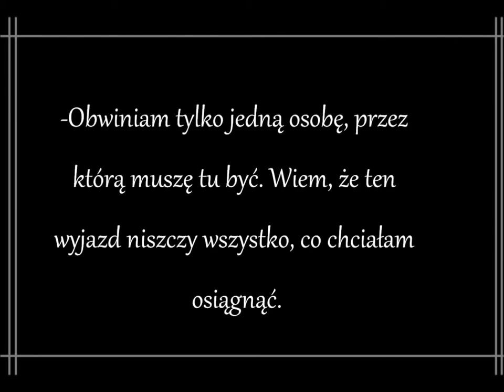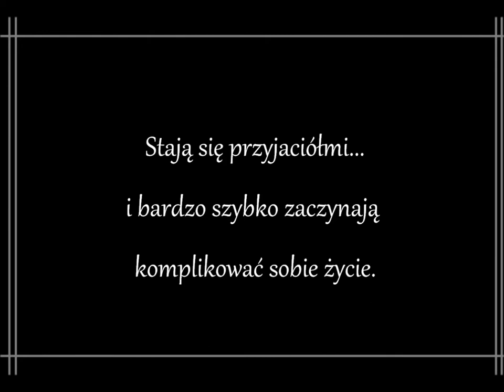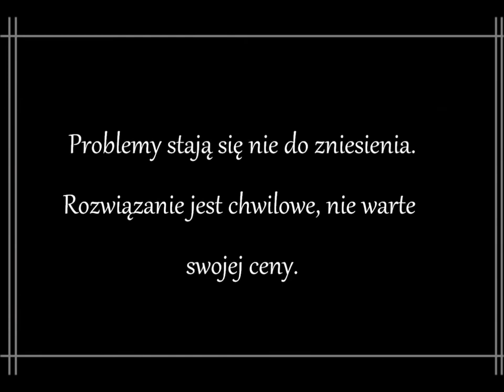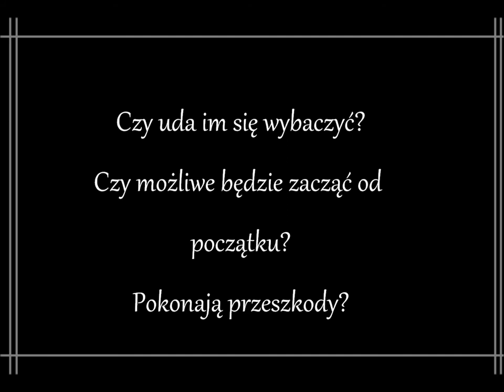trailer bloga przerwana-rutyna